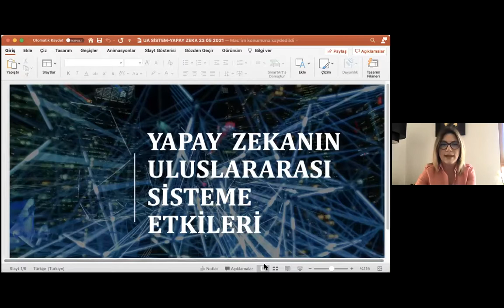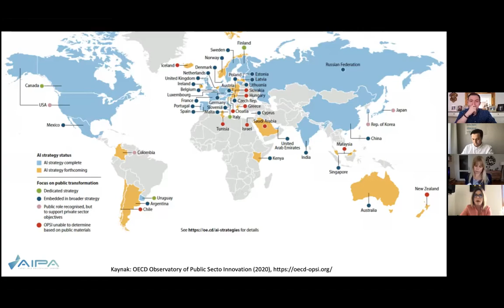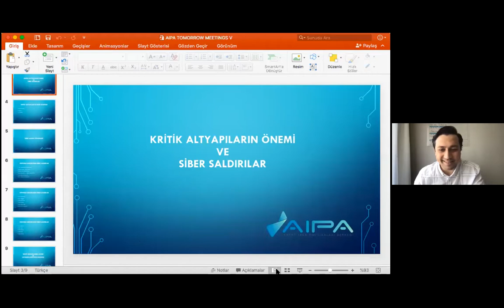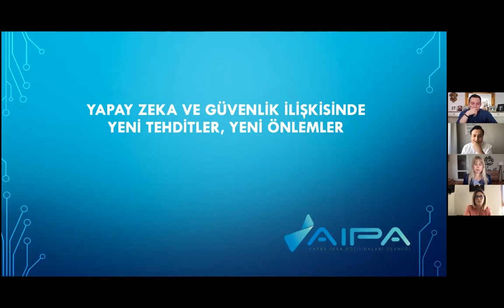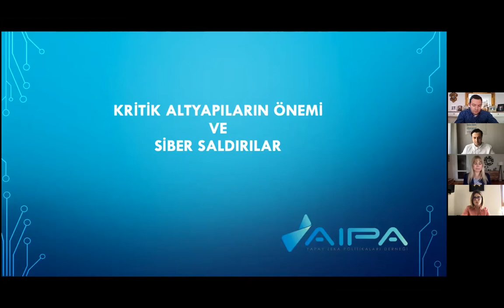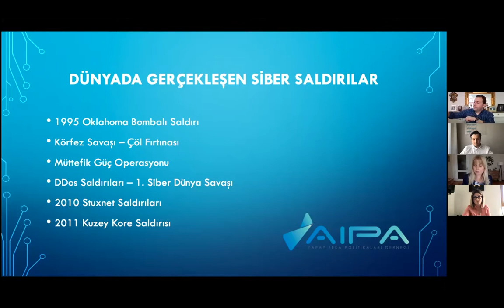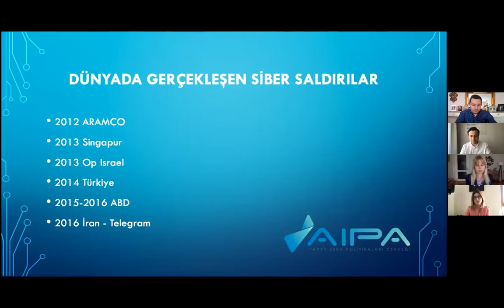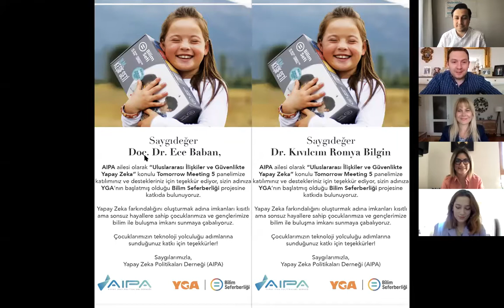AIPA TomorrowMeetings 5 - Uluslararası İlişkiler ve Güvenlikte Yapay Zeka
AIPA TomorrowMeetings kapsamında beşinci etkinliğini Uluslararası İlişkiler ve Güvenlikte Yapay Zeka konusunda AIPA Başkan Yardımcısı Gökhan Varan moderatörlüğünde AIPA Danışma Kurulu Üyesi ve Başkent Üniversitesi Öğretim Üyesi Dr. Kıvılcım Romya Bilgin ve AIPA Danışma Kurulu Üyesi ve Fenerbahçe Üniversitesi Öğretim Üyesi Doç. Dr. Ece Baban ile gerçekleştirdi.